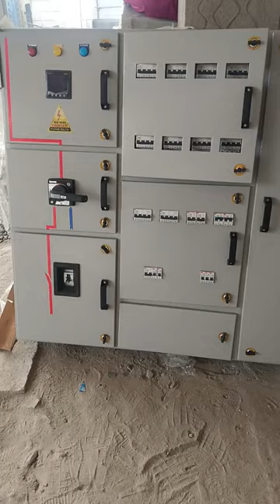Electrical Control Panel